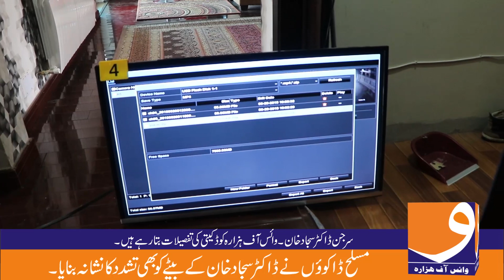Foreigner Family Looted by Robbers on Gunpoint